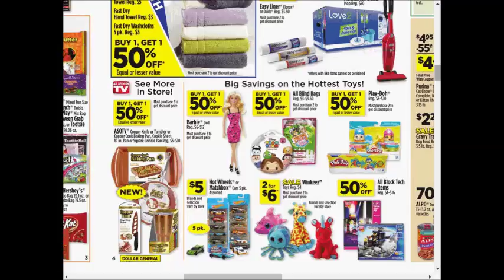dollar general weekly deals AD coupons preview 0910 0917 2017 vol2